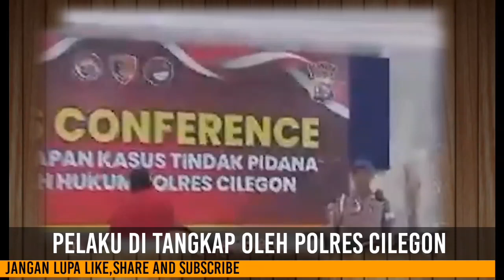BOCAH USIA 4 TAHUN DI CULIK, AKHIRNYA DI TEMUKAN